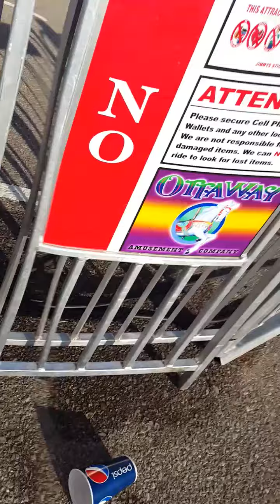Fair pt 2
Woah weekend